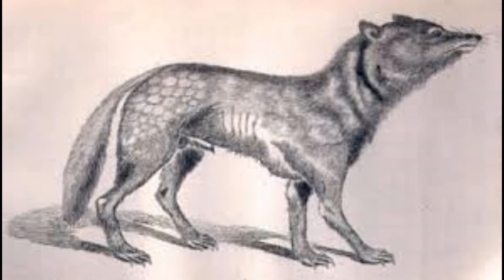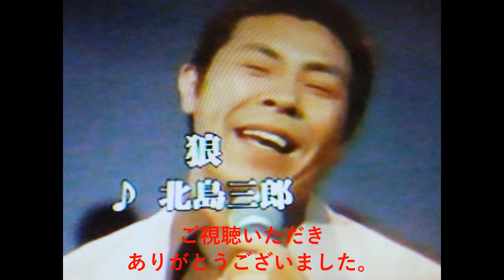狼 元唄：北島三郎 COVER2500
＊歌詞＊
牙のない奴ぁ男じゃないと　燃やすこころは狼だった
夢に喰いつき投げ飛ばされて　今日は負け明日は勝つと
からだで知った命のおもさ　傷のいたみが道しるべ